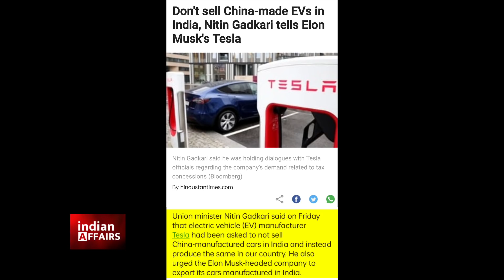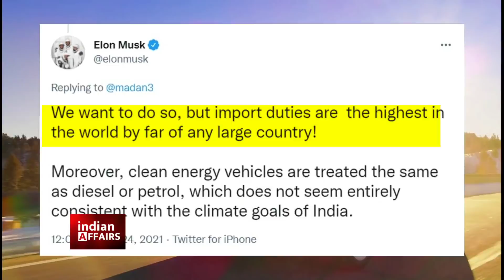Multi-Billion Dollars Investment in India is OK, But TESLA Will Have To... | Exclusive Report